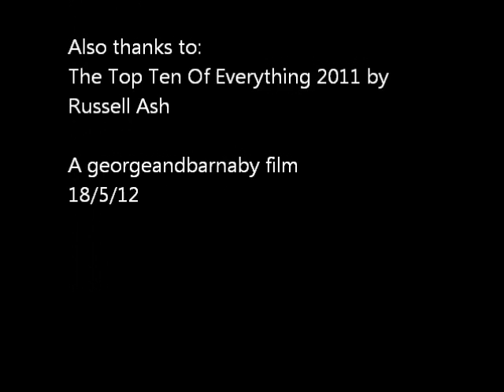top ten shallowest seas and oceans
here are the top ten shallowest oceans and seas (based on average depth)